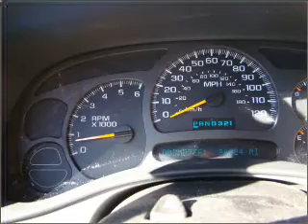2004 Chevrolet Tahoe - Dothan AL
Year: 2004
Make: Chevrolet
Model: Tahoe
Trim: LT
Engine: 5.3 liter 8 cylinder 16 valve
Transmission: 4-Speed Automatic
Color: Silver
Mileage: 96824
Address:
4886 Montgomery Hwy